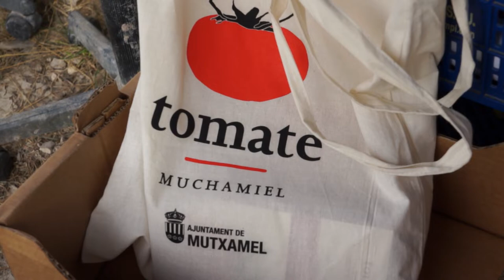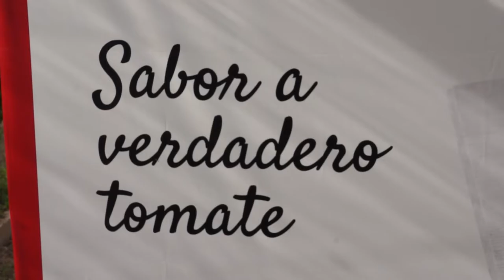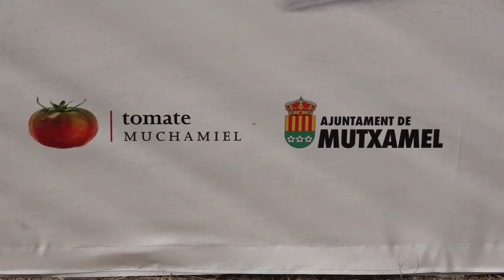Mutxamel presenta la Campaña del Tomate de Muchamiel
El famoso tomate Muchamiel, lleva más de diez años de investigación detrás. Con ello se ha conseguido uno de los tomates autóctonos más resistente y de mejor calidad. Hoy el Ayuntamiento, junto con el supermercado Al Campo, Carrefour, la Asociación de Comerciantes y la Universidad Miguel Hernández, encargada de la investigación, presenta la Campaña del Tomate de Muchamiel 2022.

Así, con el mes de julio arranca la temporada de cosecha y consumo del ‘Tomate Muchamiel’, una variedad autóctona, de gran calidad, que fue recuperada hace unos años después de estar a punto de desaparecer. Una vez más, el Ayuntamiento de Mutxamel lanza de nuevo la campaña de apoyo al ‘Tomate Muchamiel’.